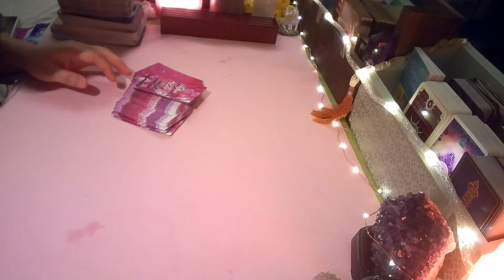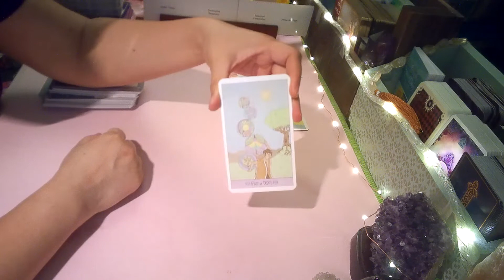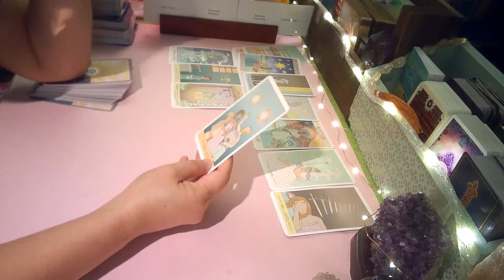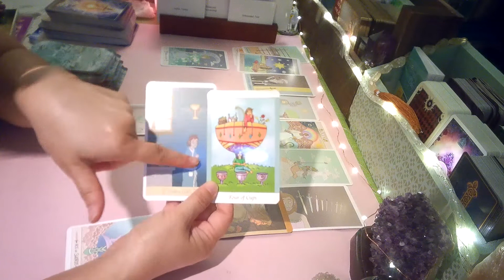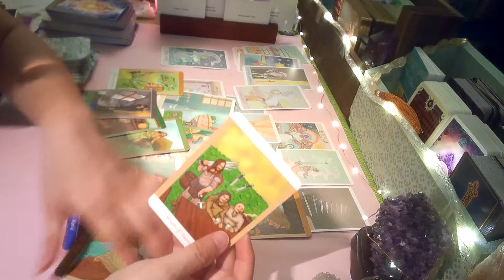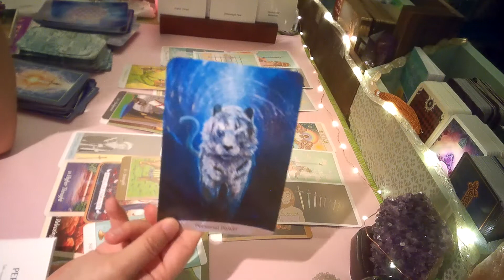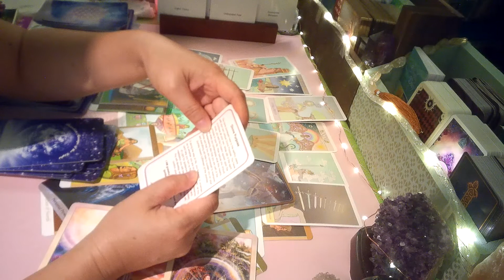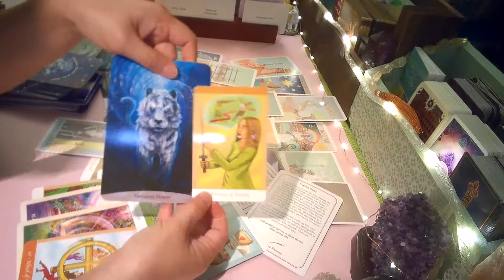Scorpio ~ Balanced Partnership | Joyful Times Coming In ~ May 2019 ~ Love Relationship